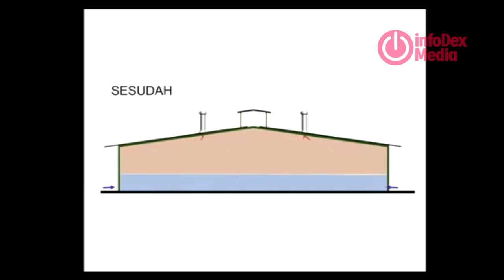APA ITU TURBINE VENTILATOR ?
Turbine Ventilator adalah alat sejenis exhaust fan atau roof fan, dimana fungsi alat tersebut adalah menghisap udara panas, debu, dan juga berfungsi sebagai alat ventilasi atau sirkulasi udara.  Turbine Ventilator Otomatis tidak memakai tenaga listrik, bebas perawatan, dan dapat bekerja selama 24 jam sehingga jauh lebih efisien dibandingkan dengan exhaust fan dan roof fan.

ingat untuk Comment, Share dan like